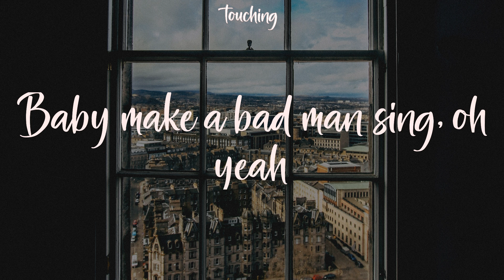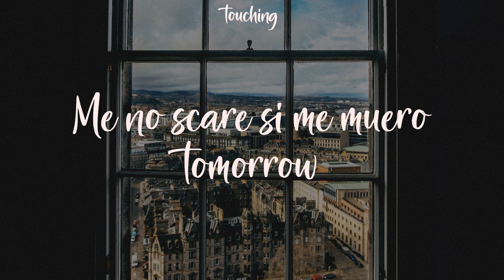love nwantiti (ah ah ah) - CKay (Lyrics)